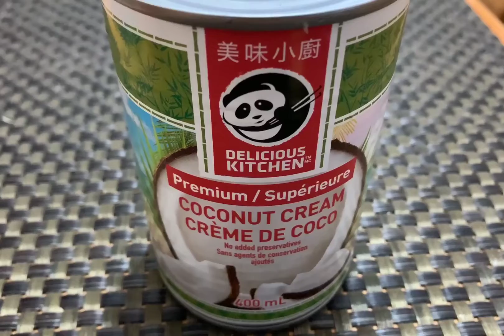BICOL EXPRESS WITH A TWIST| MY VERSION